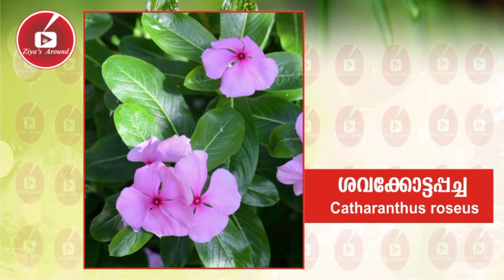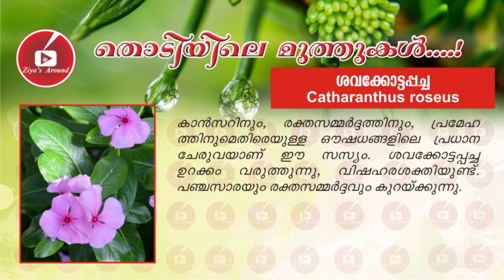Medicinal Uses of Plant in Malayalam | ശവക്കോട്ടപ്പച്ച | ശാലമരം (sal tree) | Studying Plant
Medicinal Plants in Malayalam | ശവക്കോട്ടപ്പച്ച(Catharanthus roseus) | ശാലമരം (Shorea robusta) | ഔഷധസസ്യങ്ങളും അവയുടെ ഉപയോഗവും|ഔഷധ ഗുണങ്ങൾ
plant Catharanthus roseus
medicinal plant Catharanthus roseus
medicinal plant sal tree